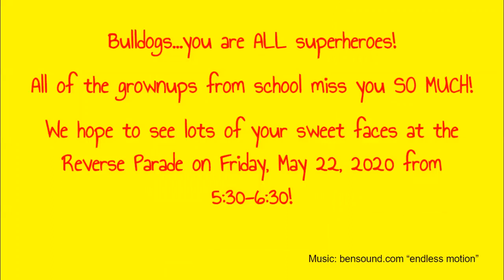Here is your MCK Virtual Spirit Week from May 11 to May 15, 2020!